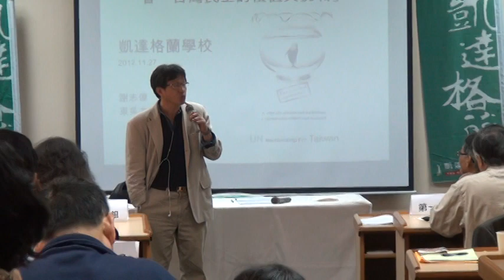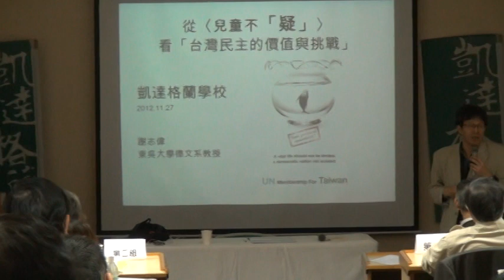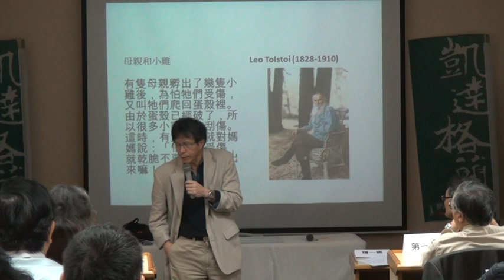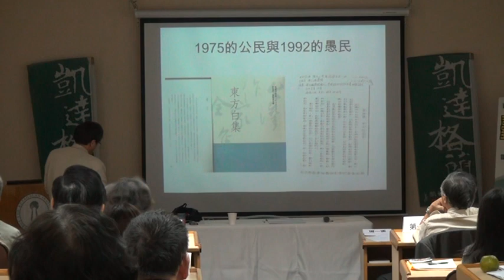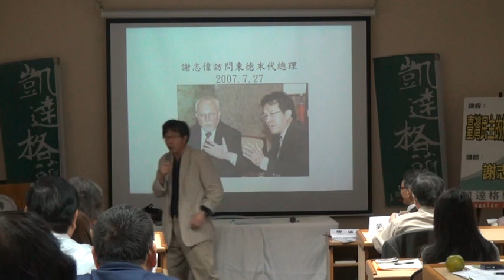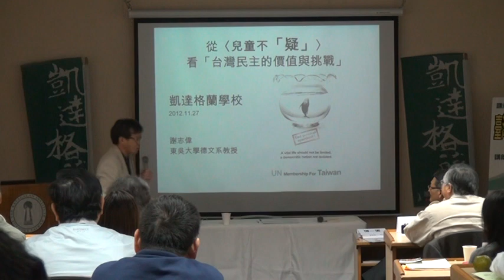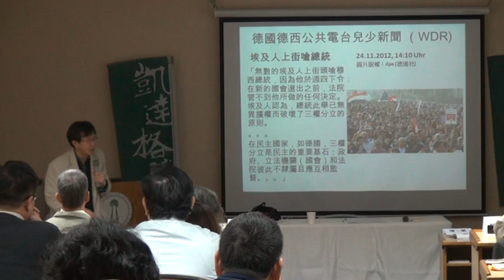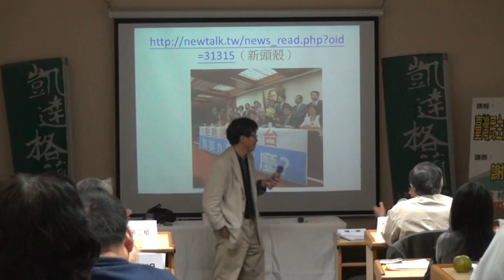台灣民主的挑戰與價值-- 謝志偉博士11272012凱達格蘭學校的演說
凱達格蘭學校第一期「國家發展策略海外菁英班」於2012年11月26日開學，11月30日圓滿結業。這是-謝志偉博士11/27/2012在凱達格蘭學校的演說--「台灣民主的挑戰與價值」
This video is authorized by 台灣公義網 for public education.